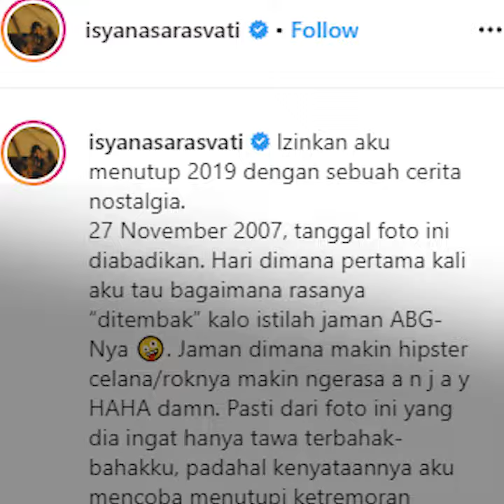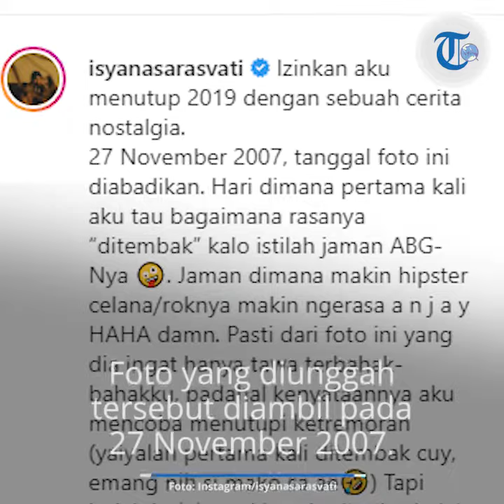Isyana Sarasvati dan Rayhan Maditra Gunakan Gelar Pernikahan di Tanggal Cantik 2/2/2020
TRIBUN-VIDEO.COM - Setelah 12 tahun berpacaran, penyanyi Isyana Sarasvati dan Rayhan Maditra akan mengakhirinya dengan sebuah janji suci pernikahan di sebuah tanggal cantik.

Isyana Sarasvati dan Rayhan Maditra akan menikah di Bandung, Jawa Barat, Minggu (2/2/2020).

Menurut rencana, Isyana dan Rayhan akan menggelar akad dan resepsi pernikahan di kawasan Jalan Gatot Subroto, Bandung.

Artikel ini telah tayang di Kompas.com dengan judul "Di Tanggal Cantik Ini, Isyana Sarasvati dan Rayhan Maditra Menikah",
Editor : Kistyarini